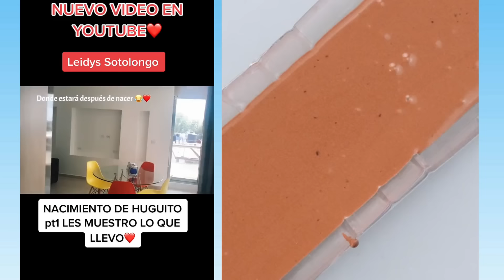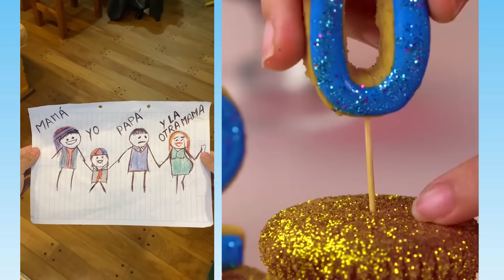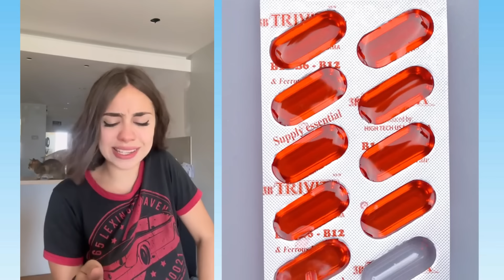1 hora De los Mejores Tiktoks de @Leidys Sotolongo @Rubén Tuesta & others 🤣Storytime Con Pastel #280